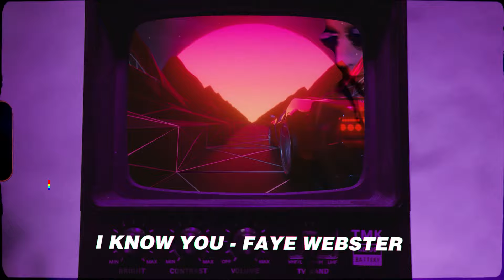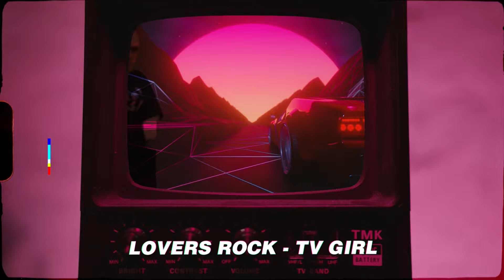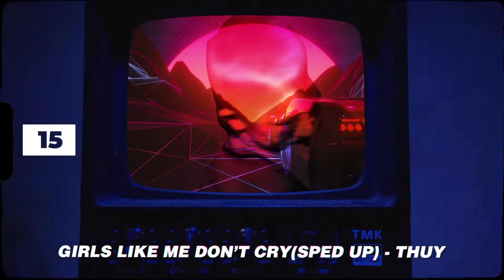88 CANCIONES de TIKTOK que NO SABÍAS el NOMBRE 2024 | VIRAL MEME SONGS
88 CANCIONES QUE SE HICIERON MEME | MÚSICA VIRAL DE TIK TOK
➥ ¿Buscas alguna canción que se ha hecho viral mediante un meme o algún video en tik tok en los últimos tiempos? Pues acá te traigo la solución con una lista de 88 canciones que se hicieron meme

🚥Si tienes alguna duda comenta y estaré resolviendo dudas.

CHAPTERS:
0:00 Introducción video
0:11 Intro Canal
0:20 Saludo & Explicaciones sobre el TOP
0:50 Inicio TOP 88
10:54 CANCIÓN NÚMERO 1
11:04 DESPEDIDA Y CONCLUSIONES
11:47 Outro